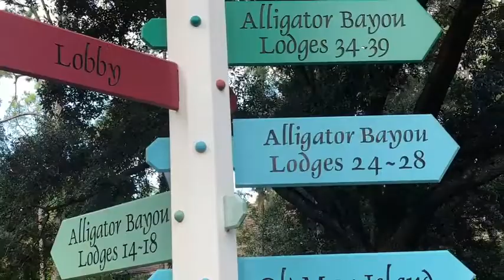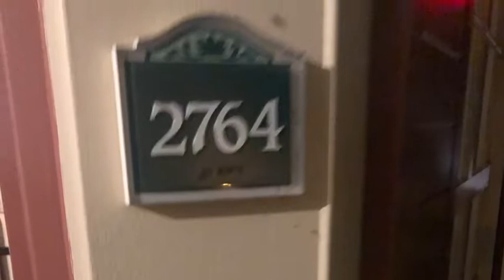Family trip to Disney and Destin 2019